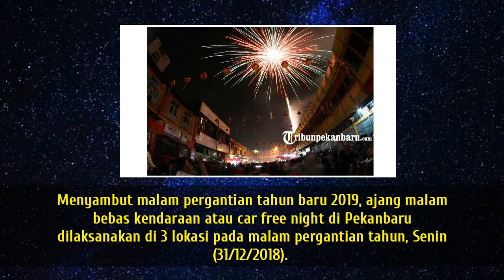Tiga Lokasi Car Free Night Tahun Baru 2019 di Pekanbaru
Car Free Night Tahun Baru

PEMKO Pekanbaru menggelar car free night di malam pergantian tahun 2018 ke 2019, besok malam.

Tiga lokasi ditetapkan sebagai arena CFN, yakni Jl Sudirman, Purna MTQ dan Jl Diponegoro-Jl Gajah Mada.

Seperti apa konsep acara yang digelar? Bagaimana imbauan Wako Pekanbaru kepada masyarakat?

Simak selengkapnya dalam Liputan Khusus Malam Tahun Baru pada edisi Senin, 31 Desember 2018.